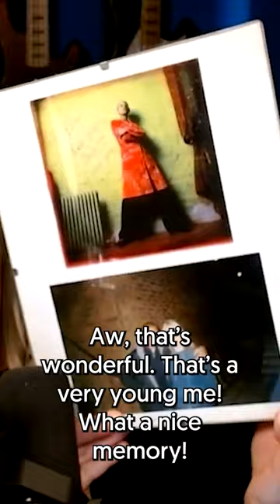Ellen has a full on superfan moment while TalkingBass with David Bowie bassist Gail Ann Dorsey!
Interview with the session bass goddess Gail Ann Dorsey. Hear all about her influences and amazing experiences as one of the most sought after touring musicians in the world!